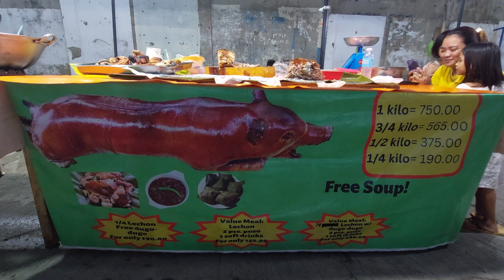Street Food, Cebu, Philippines